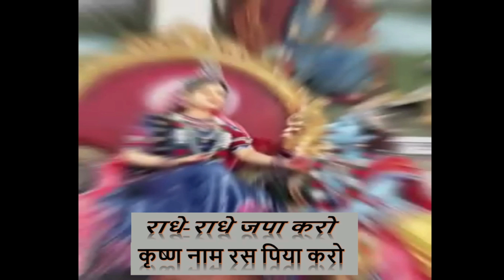राधे-राधे जपा करो कृष्ण नाम रस पिया करो | Radhe radhe japa karo krishn name ras piya karo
लिरिक्स-

राधे-राधे जपा करो, कृष्ण नाम रस पिया करो,
राधे-राधे ज़पा करो, कृष्ण नाम रस पिया करों,

राधा देगी तुमको शक्ति, मिलेगी तुमको कृष्ण की भक्ति,
मिलेगी तुमको कृष्ण की भक्ति, राधे, कृपा दृष्टि बरसाया करो,

राधा रानी है महारानी, महिमा उनकी सब जग जानी,
महिमा उनकी सब ज़ग जानी, राधे, चरणों में प्रीति किया करो,

भोली भाली सीधी साधी, वो है सबसे न्यारी न्यारी,
वो है सबसे न्यारी न्यारी, राधे, चरणों में शीश झुकाया करो,

राधे जू मैं शरण तिहारी, तुम्हरी कृपा से मिले बिहारी,
तुम्हरी कृपा से मिले बिहारी, राधे, राधे शरण में जाया करो,

बृज मंडल में गूँज है राधे, कृष्ण की वो है प्राण आराधे,
कृष्ण की वो है प्राण आराधे, ऐसी, युगल छवि पे बलि जाया करो,